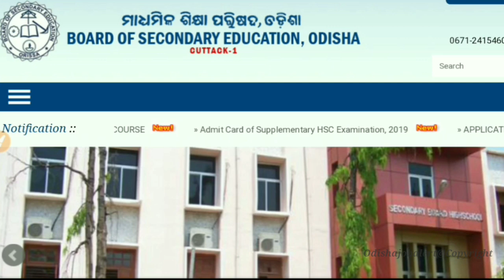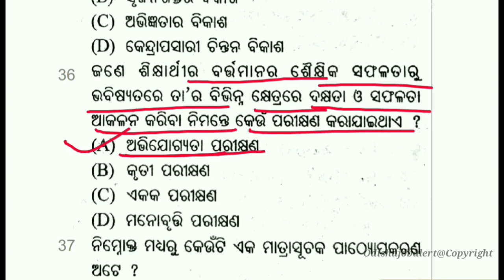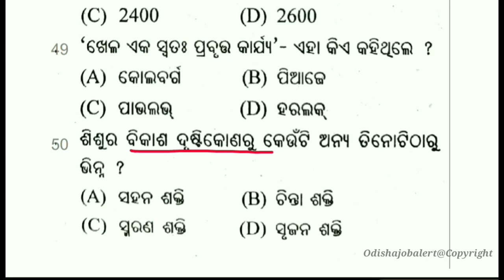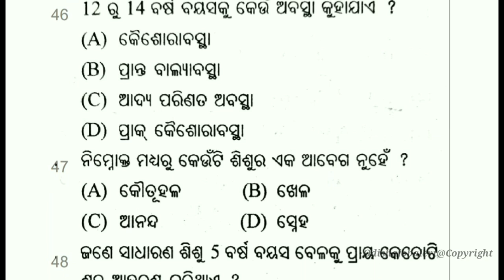OTET Class !! OTET Class- 2019 !! Child Development & Pedagogy !! Odisha Job Alert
ଆମ ଚ୍ୟାନେଲର Playlistରେ ସମସ୍ତ OTET ର Video ଦେଖିପାରିବେ